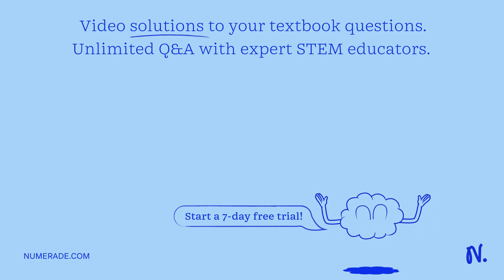What factors other than oligonucleotide length are likely to influence antisense efficacy in vivo? …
What factors other than oligonucleotide length are likely to influence antisense efficacy in vivo? Drag the terms on the left to the appropriate blanks on the right to complete the sentences. Not all terms will be used: Reset Help net charge Stability of the oligonucleotide is dependent on its and length: The oligonucleotide must be enough to diffuse effectively throughout the cell in order to locate the targeted mRNA, and it must not assume which blocks opportunities for base pairing: small folded conformation charged bigger Since the oligonucleotide is so much than the target mRNA, it is also likely that the binding to the target is important in mRNA degradation: One of the main problems of antisense therapy is the of the oligonucleotide into the interior of target cells. actual Iocation big smaller introduction inference base composition